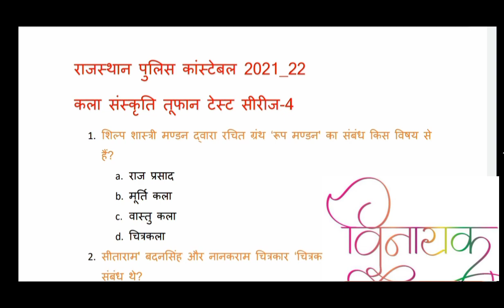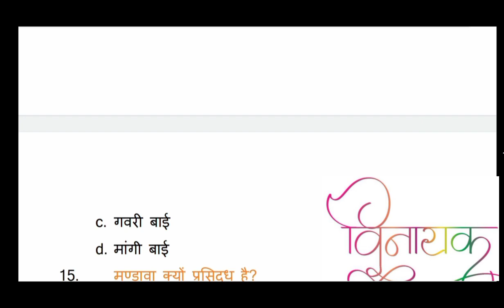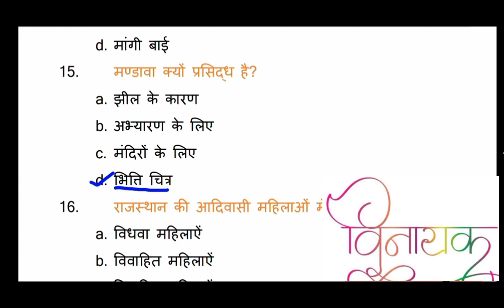राजस्थान कला संस्कृति ||Rajasthan art and culture|| सभी प्रतियोगी परीक्षाओं हेतु संपूर्ण पाठ्यक्रम